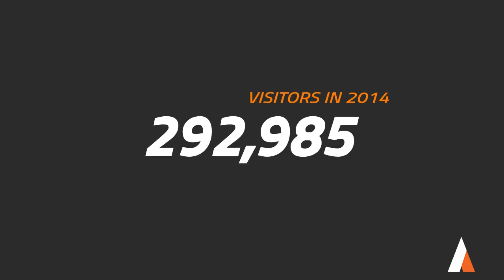Motion Graphics: ANZ Stadium Infographic Test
Results of experimenting in After Effects, a look at what a possible animated infographic will look like which highlights crowd statistics from the 2014 NRL Season.